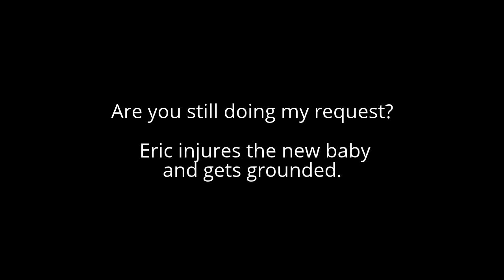Message for NewYearComedian2014